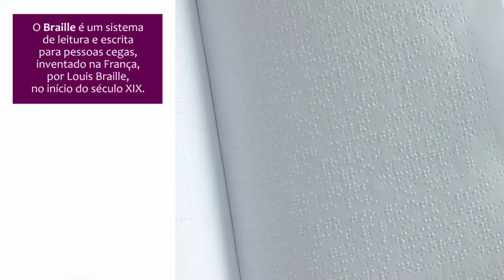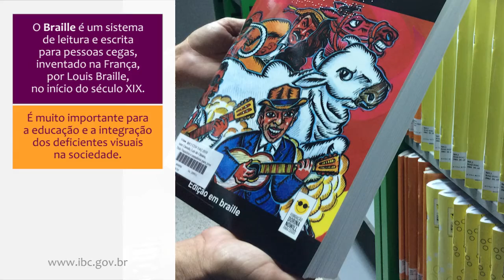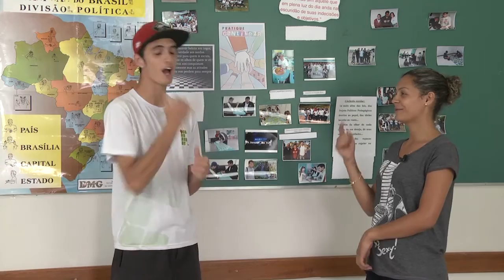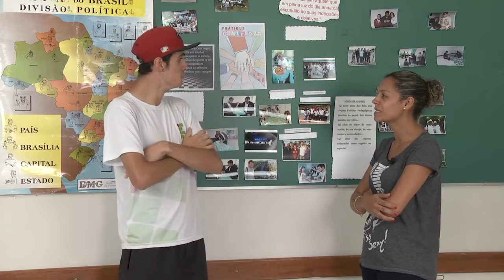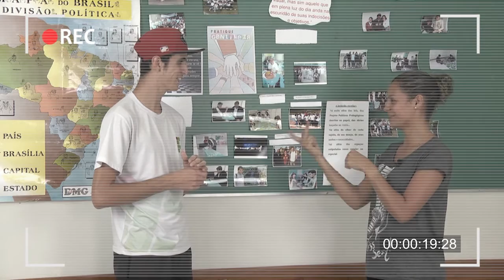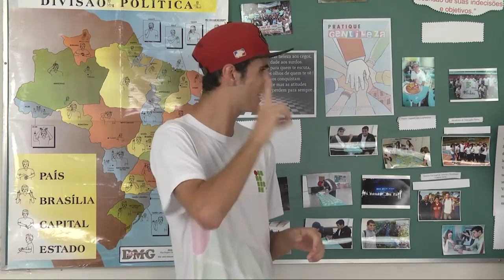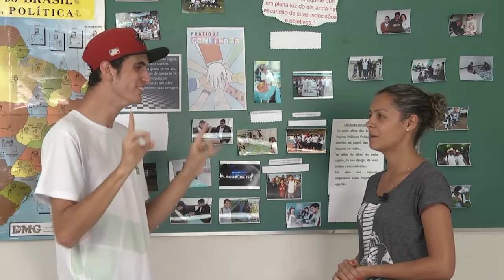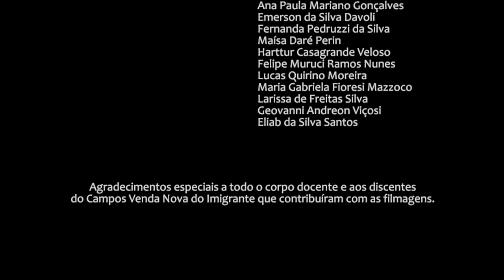Acessibilidade - Campus Venda Nova do Imigrante